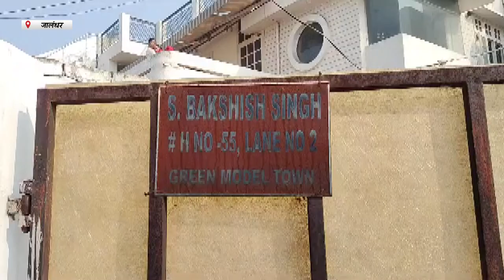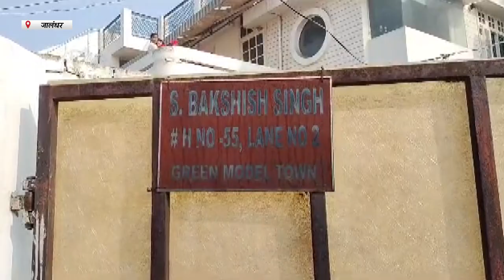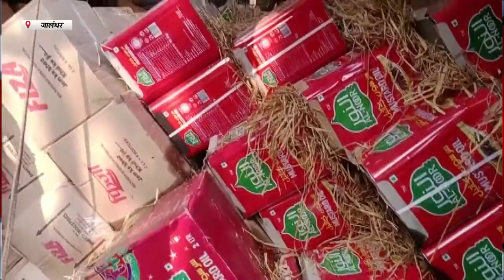Hulchul Prime Bulletin | 27 Dec 2023 | Hulchul Tv | part 1